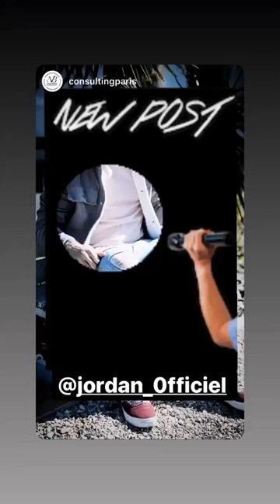JORDAN 24H STORY INSTAGRAM - 26 Avril 2020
Revivez en intégralité les Story de Jordan le 26 Avril 2020 - Pour plus de story consultez notre playlist

Bon visionnage :)